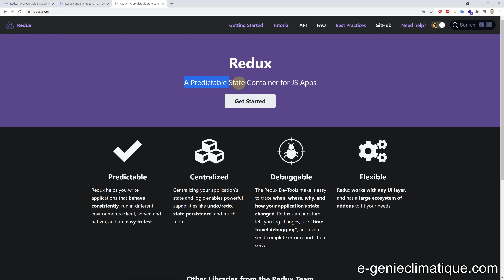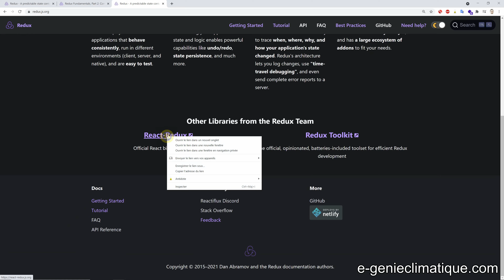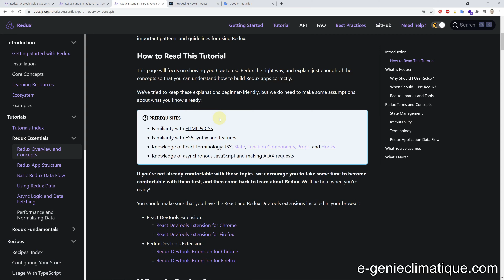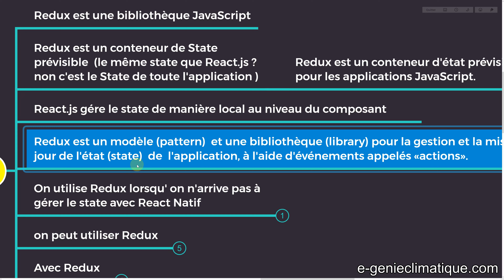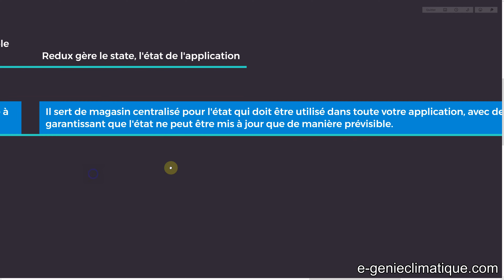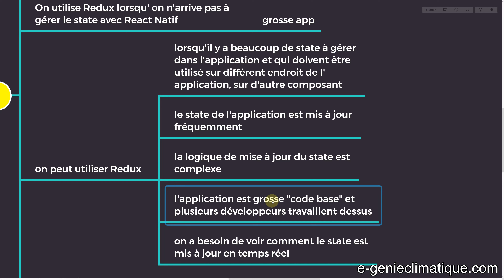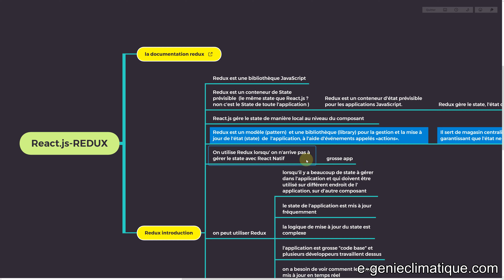JavaScript289-React.js.Redux.js-Introduction à REDUX-Découverte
Aujourd'hui ma première vidéo sur Redux.js. Introduction à Redux et découverte

►Ryzen 9 3900X (2019/11) | 64Go DDR4 3200 CL16 | ASUS ROG CROSSHAIR VIII HERO WIFI | Asus ROG-STRIX-RTX2070S-A8G Gaming | Samsung SSD interne 970 PRO (1TB) | Samsung SSD interne 970 EVO NVMe M.2 (1TB) | Corsair RM850x | Cooler Master Trooper SE | Philips 27" LED - 279C9/00 4K UHD x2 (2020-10) | lIiyama Prolite XU2395WSU-B1 Ecran LED 22,5" IPS 1920x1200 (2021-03)